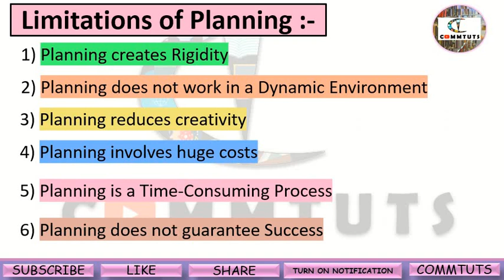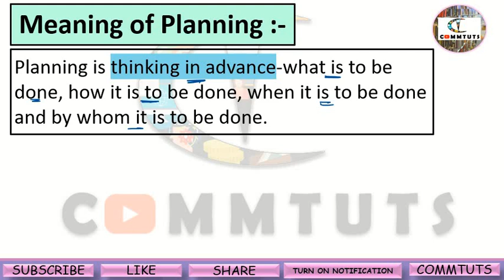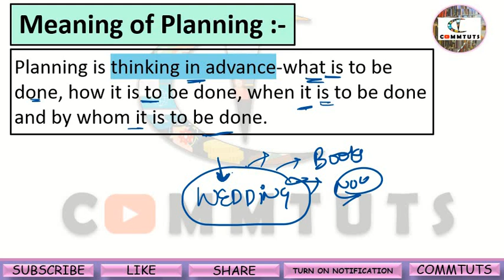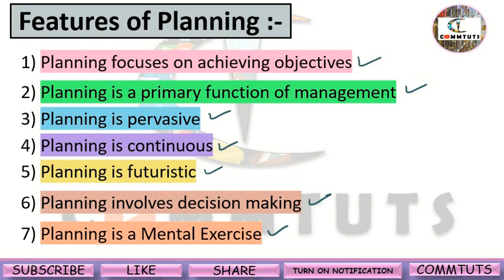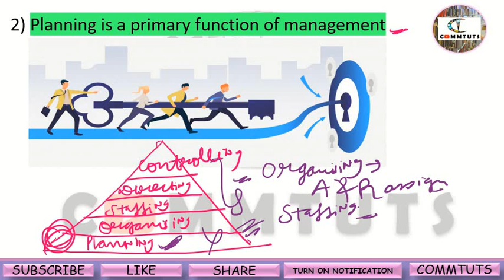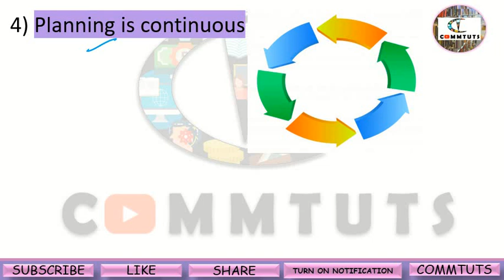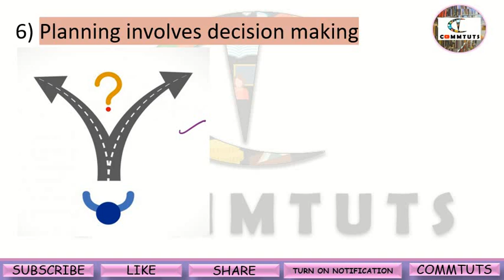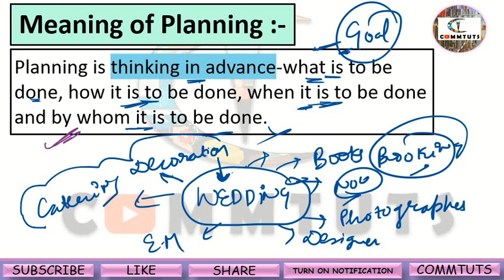[26] PLANNING :- Meaning | Features | Detail explanation with interesting examples {Ch-4} |CBSE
Hi everyone,
In this tutorial, you will understand :-
* Concept of Planning
* Meaning of Planning
* Definition of Planning
* Features of Planning

DETAIL EXPLANATION OF EACH AND EVERY CONCEPT  with interesting examples will make your concept clear easily.
Do watch complete tutorial for better understanding.

If this tutorial is helpful for you then, please do share your valuable feedback in the comment section.
Share this tutorial and my channel with your classmates too.

Keep Learning with COMMTUTS.

   📖 STUDY SMART
   STAY MOTIVATED👍